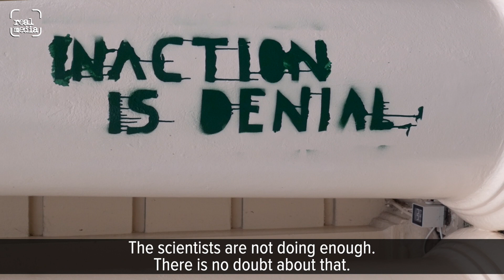Scientists daub the Royal Society with paint again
Back in September, activists from Scientist Rebellion threw green paint at the entrance to the Royal Society in London. Despite on that occasion being held overnight by police, they have continued their campaign to get scientific bodies to do more about the climate and ecological emergency.

This weekend they paid a second visit to The Royal Society, gluing onto the pillars copies of two of the society’s own research papers, stencilling the slogans “Inaction Is Denial” and “Billions To Starve”, and throwing paint at the entrance door.

The two scientists then sat quietly engaging with staff and passers-by before police attended and arrested them both on suspicion of criminal damage.

They have written to the Royal Society, citing academic papers showing that rapid societal transformation can be achieved through civil disobedience, and they are asking the institution to engage with them in order to communicate the urgency of the emergency directly to the public by promoting action not words.

Scientist Rebellion campaigners also recently glued academic papers to the doors and windows of Nature magazine, and after doing so, they had some communication with the editor there, who previously hadn’t engaged.

The campaign also wrote to the Institute of Physics with similar demands, asking them to respond before the 14th December.

Shortly after the action on Saturday at the Royal Society, the campaigners received a response from the Institute of Physics, the first opening of dialogue with them. They are now hoping the Institute will agree to a public debate about the emergency and the role of civil disobedience – watch this space…